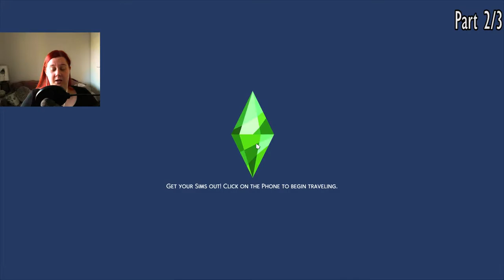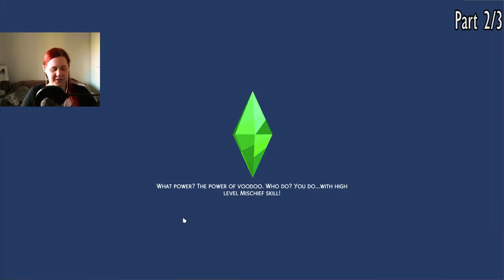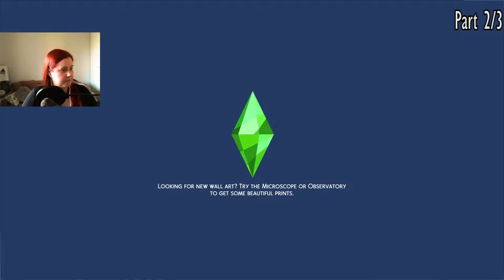Plumgo Legacy Stream 140421 - THE SIMS 4 [3/3]